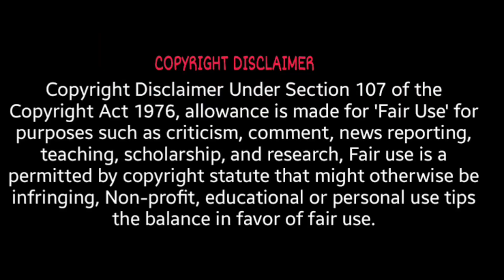My Abdul Is Unique In This World | Sanatan First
IFSC - CNRB0006479
Canara Bank

UPI:- Vishalviews@ybl
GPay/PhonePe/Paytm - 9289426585